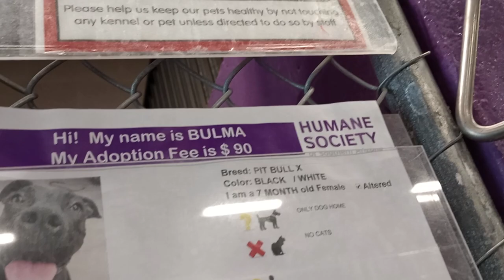Bulma 7mos Pet Id 923179 kennel 1 HSSAZ shelter in face but by end gave her 'decompressing' space933